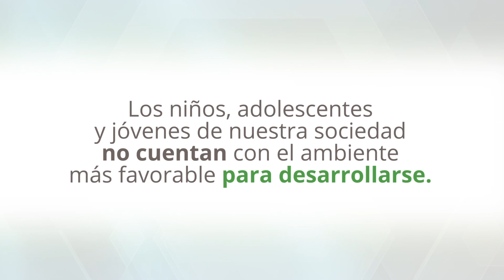Medio Millón de Libros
Acompañanos a llevar ESPERANZA repartiendo MEDIO MILLÓN de libros "LA ESPERANZA PARA LAS FAMILIAS DE HOY" el sábado 27 de abril de 2019.